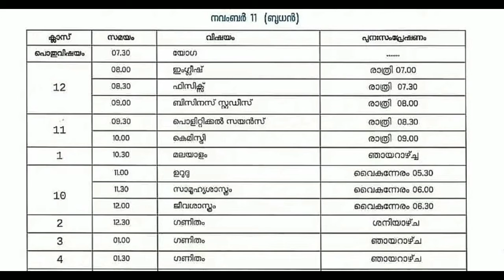Victers timetable for November 11